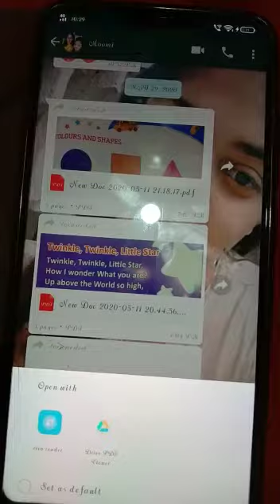Rsps charakdangi 02/06/20 tuesday pg gk